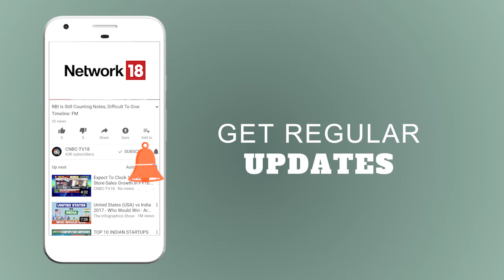CBI Internal Rift Widens ; Government in Question | Politcal Exchange | CNBC TV18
The infighting between the two top officers of the CBI escalated to unprecedented levels, with the agency on Friday terming a complaint by its second-in-command Rakesh Asthana against its Director Alok Verma before the CVC as ‘intimidation’ of the officers probing the former's role in at least six cases.